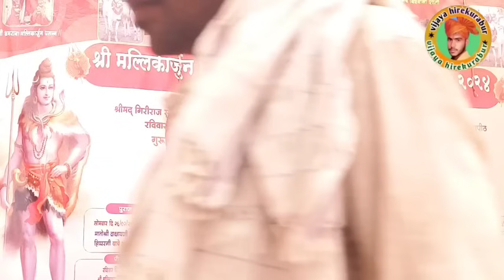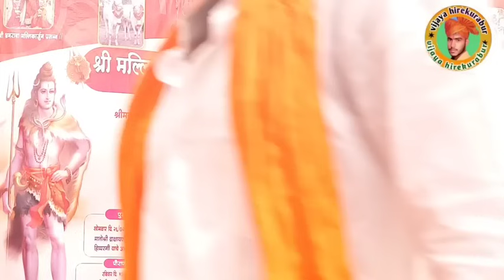!!ಹಾಸಿಗಿ ತಿಂಡಗಿ ಬರದುಬ್ಯಾಡ ಹೋರಗಿನ ತಿಂಡಿಗಿ ಹುಡಕ್ಯಾಡನು ವಿದ್ಯಾಶ್ರೀ ಮಸಬಿನಾಳ ಗೀ ಗೀ ಪದಗಳು!!